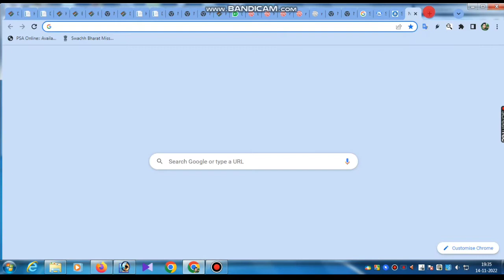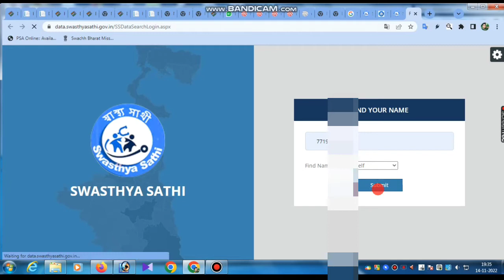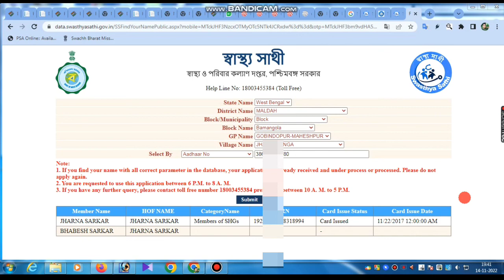swasthya sathi card Aadhar link ll swasthya sathi online check ll swasthya sathi card ll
swasthya sathi card hariye gele ki korbo

swasthya sathi card urn number check

swasthya sathi card aadhar link

swasthya sathi card taka check

swasthya sathi card name check aadhar card

swasthya sathi app

swasthya sathi card photo tola date

swasthya sathi card name add online

swasthya sathi card name check no data found

swasthya sathi card balance check 2021

card online apply

card download